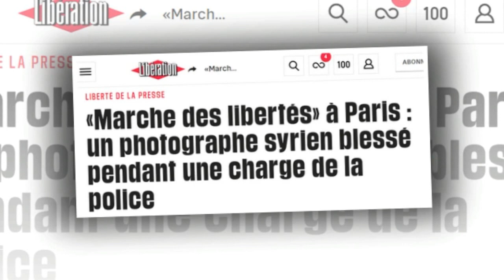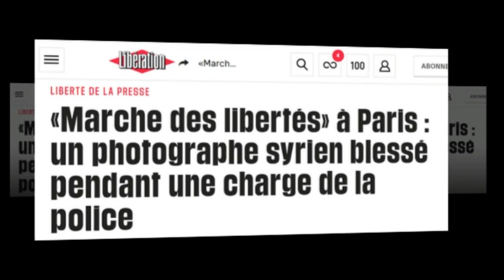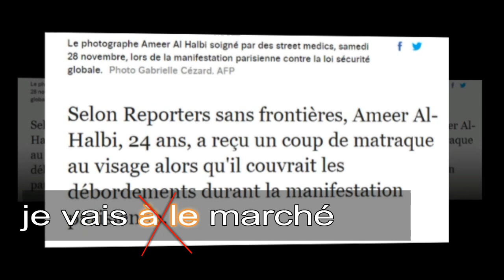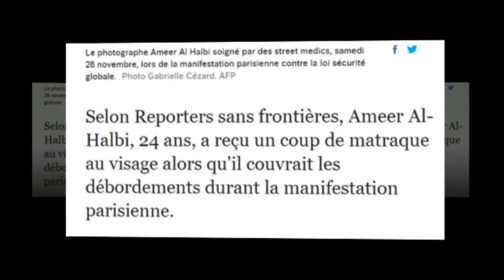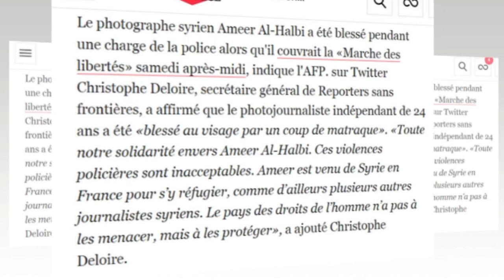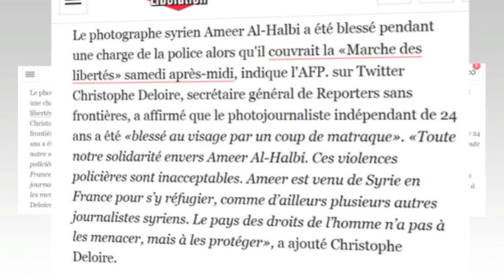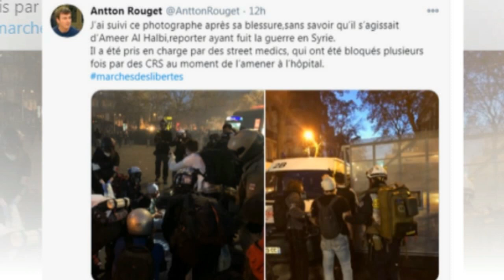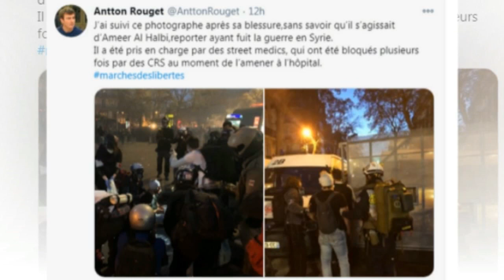فرنسيتك عبر الصحف و المواقع, Marche des libertés.